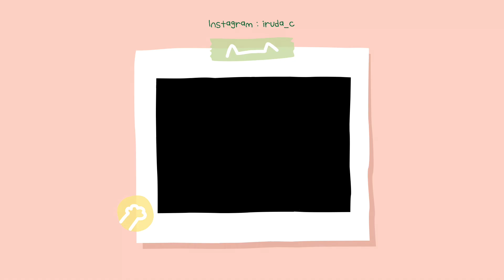웃상 아기고양이ㅣ수박먹는 고양이ㅣ캣초딩ㅣ고양이브이로그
🐾 루다 인스타그램